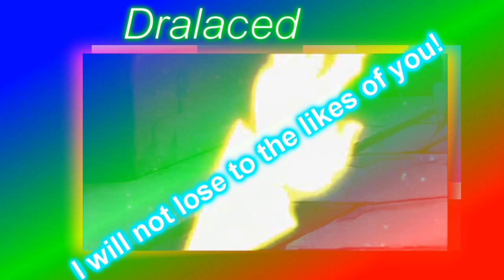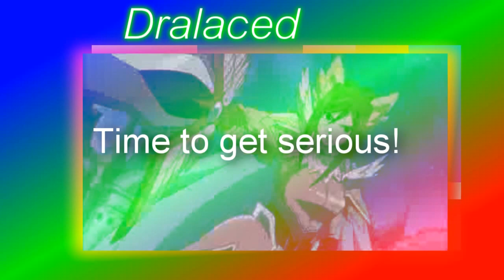Eza Scarlet vs Erza Knightwalker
~This is when Erza fights the Erza in Edlos world. It took 40 minutes to render!